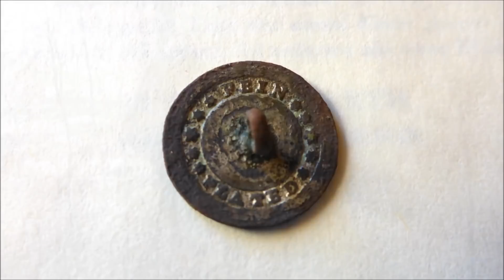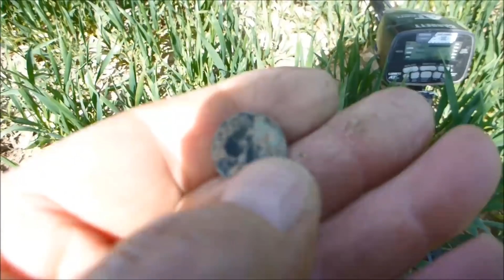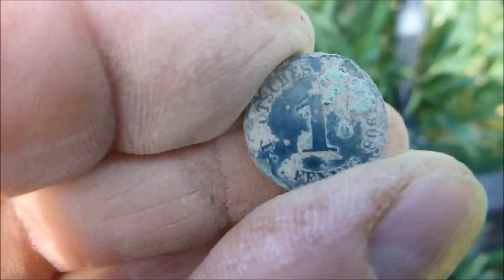Sondeln mit sondelandy. ..mit WW2 Hortfund Teil 308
Im Frühlingswald...voll Hoffnung, Freud und Zuversicht. ein jäh erwachen...